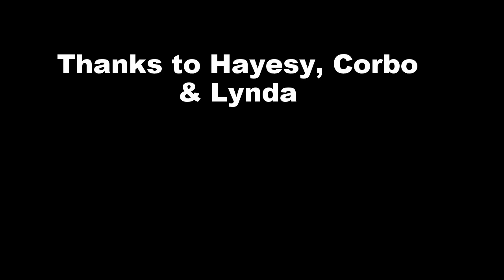Wattagans 060914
2 Prado's and 2 Tritons tackle Click Road Wattagan's